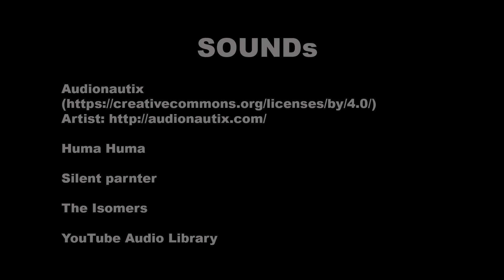Chichi Vs Arc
Animation Test of Nanocosm.